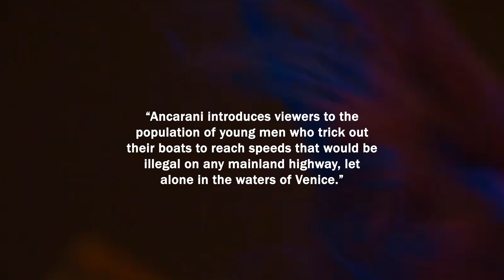Cecilia Alemani’s Best of 2021 (teaser)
Visit Artforum.com to read Cecilia Alemani’s Top Ten in the December issue

An Italian curator based in New York, Cecilia Alemani is the curator of the upcoming 59th Venice Biennale. Since 2011, she has been the director and chief curator of High Line Art, the public art program presented by the High Line in New York. In 2017, she curated the Venice Biennale’s Italian Pavilion.

Track 1: Music from Yuri Ancarani, Atlantide.

Track 2: Maarten Schellekens, Salt Lake Swerve Remix.